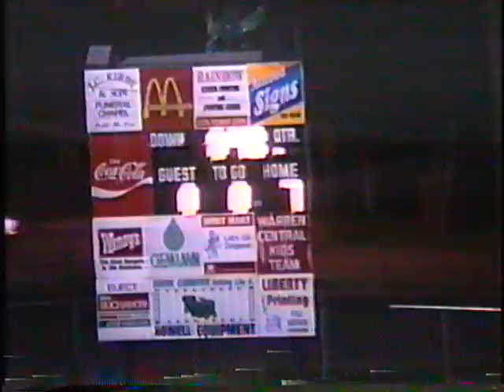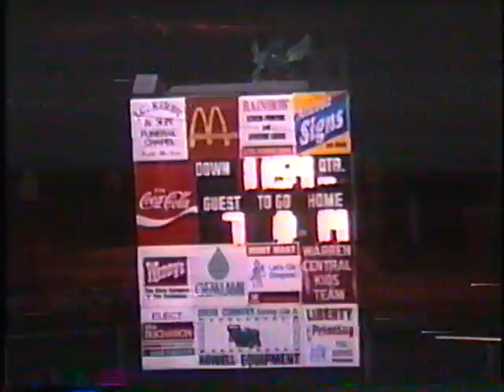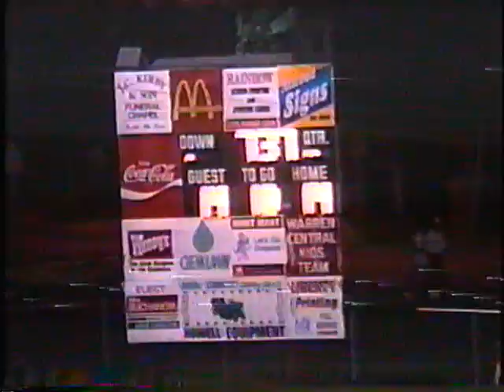NH vs WCHS 93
First lost of the season vs a good Warren Central team.  32-14